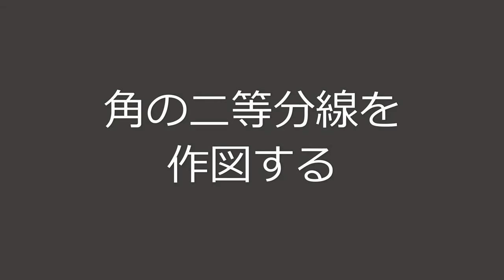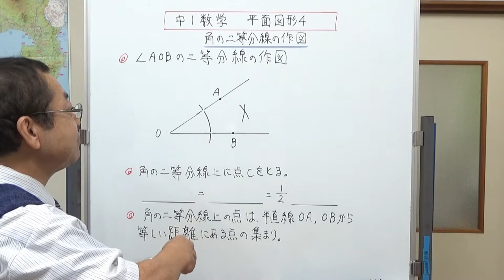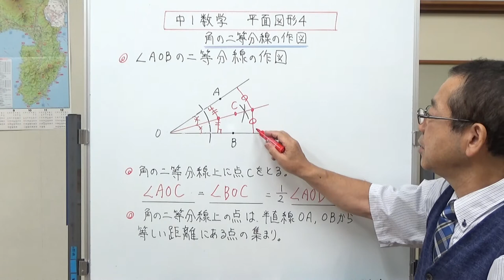角の二等分線の作図 中1数学 平面図形４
角の表し方と、角の二等分線について説明しました。